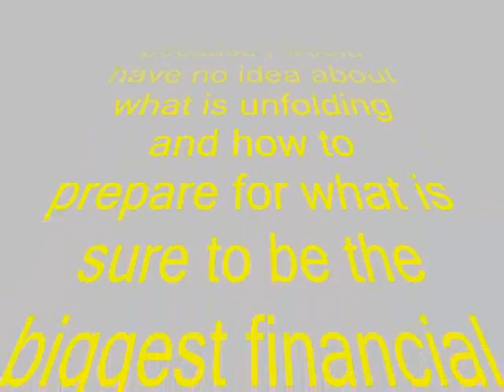Major Media Outlets put Tiger Woods and American Idol in front of what people really need to know!!!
One of the biggest stories in history has been totally blacked out by the major media outlets. Thank God for the internet. The sad part is that if the major media does not cover a story, most people feel that the story is not important.